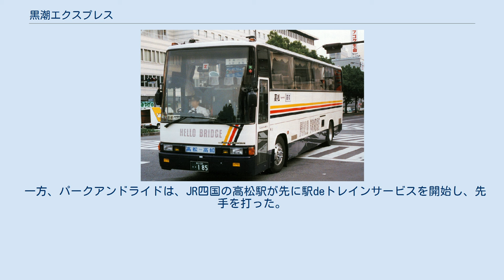黒潮エクスプレス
四国高速バス「黒潮エクスプレス」 黒潮エクスプレス（くろしお-）は香川県高松市と高知県高知市を、高松自動車道と高知自動車道を利用して結んでいる高速バスである。
 三角印の向きが進行方向を示す。
丸印は終着。
 四国内都市間輸送において、JR四国の特急列車と本格的に競合となった最初の高速バス路線である。
JR四国は、1989年当時の「しまんと」の高松駅－高知駅間所要時間が、高知自動車道伊野ICまでの開通後、高松－高知間で自家用車や高速バスの所要時間を大きく上回ることになることから、対抗準備をすすめていた。
「しまんと」に2000系を集中投入、1993年には土讃線全特急を2000系にして、線形が悪く、カーブやアップダウンが多く、運行上不利な土讃線において、高松駅-高知駅間で高速バスとほぼ同じ所要時間にまで高速化した。
さらに、高速バス運行開始時に、高速バス回数券と金額を合わせた特別企画乗車券を発売し、競争を繰り広げた。
しかし、はりまや橋など、市内各所へは、市内主要スポットを先に回る黒潮エクスプレスが、所要時間だけでなく直通利便性でもJRに勝る結果となっている（定時運行時における比較）。
 近年、JR四国は、土讃線では岡山駅で山陽新幹線と接続する「南風」に重点を置いたダイヤ編成をしており、「しまんと」の本数は減少した。
特に黒潮エクスプレスと競合する日中は「しまんと」がほとんど設定されていないため、高松駅との間では「南風リレー号」（快速サンポートまたは普通列車）と、「南風」との接続駅である丸亀駅などで乗換が必要な状況になっている。
黒潮エクスプレスの増便や、シート数増加措置(3列シート主体から4列シート主体へ)、先着乗降制から座席指定制への再変更などの措置は、黒潮エクスプレスへの乗客の集中を示しているともいえる。
 一方、パークアンドライドは、JR四国の高松駅が先に駅deトレインサービスを開始し、先手を打った。
高速バス陣営は、高松側ではゆめタウン高松・高松中央ICBT経由、高知側では一宮高知営業所を経由することでパークアンドライドに対応させている。